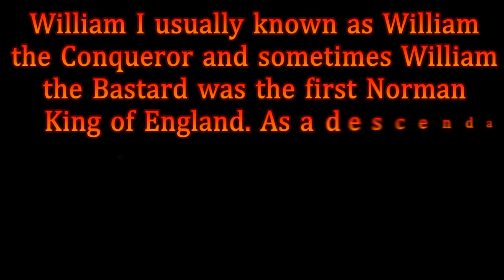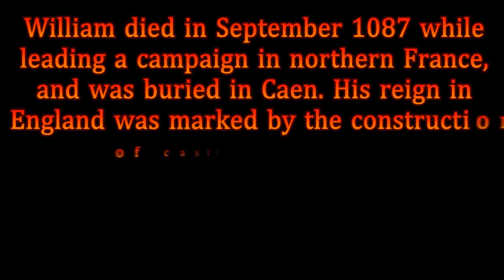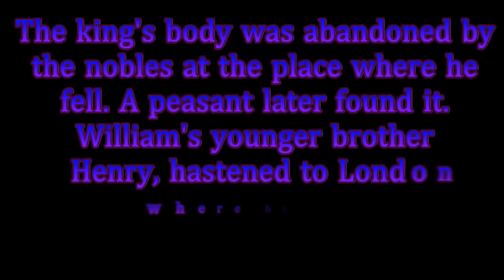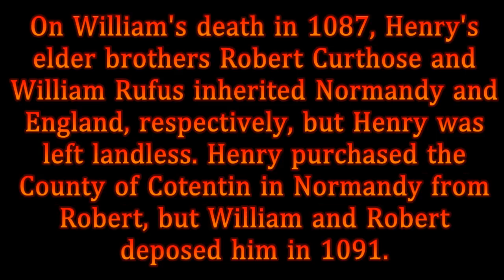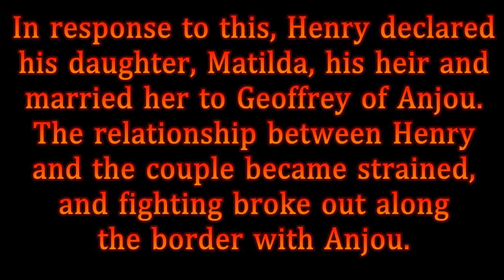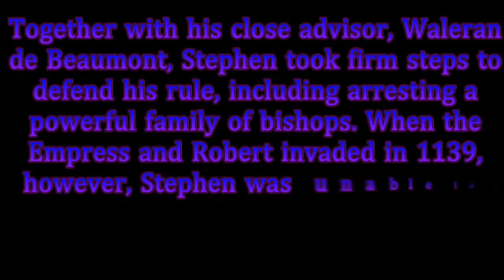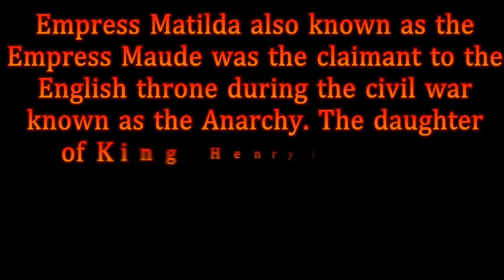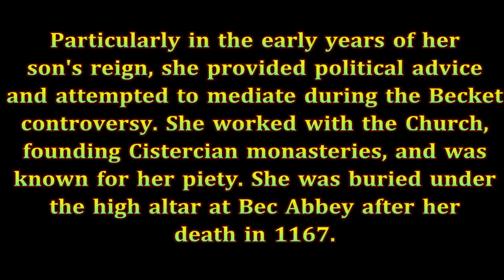English monarchs Part 3, 1066AD - 1167AD House of Normandy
The House of Normandy is the usual designation for the family that were the Counts of Rouen, Dukes of Normandy and Kings of England which immediately followed the Norman conquest of England. It was disputed between William the Conqueror's grandchildren, Matilda, whose husband Geoffrey was the founder of the Angevin Dynasty, and Stephen of the House of Blois (or Blesevin dynasty).

William the Conqueror  00:12

William Rufus  17:56

Henry Beauclerc  24:57

Stephen of Blois  41:12

Empress Matilda  55:03